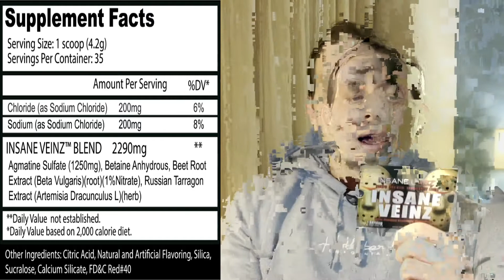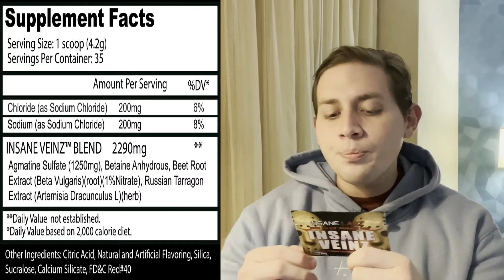Insane Veinz de Insane Labz review. | Vascularidad, bombeos y sin estimulantes. ¿Vale la pena?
¡NUEVO VIDEO!